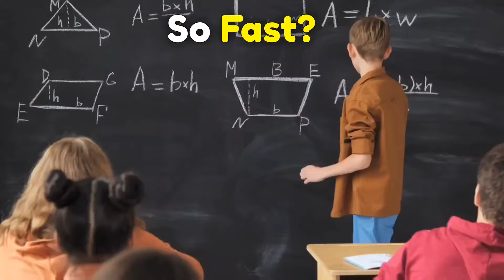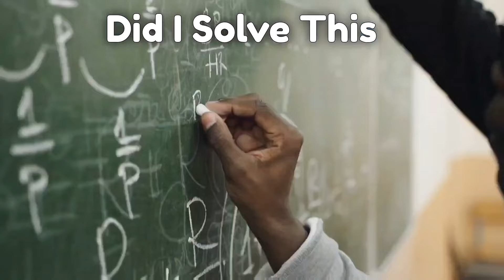What A Speedcuber See While Solving A Rubik's Cube 😱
Hello everyone today I will be showing you "What A Speedcuber See While Solving A Rubik's Cube"

USE MY CODE "INDIA" TO AVAIL DISOUNT ON CUBELELO

ALL QUERIES SOLVED :
1. WHAT A SPEEDCUBER SEE WHILE SOLVING A RUBIK'S CUBE
2. HOW A SPEEDCUBER SOLVES A RUBIK'S CUBE
3. HOW SPEEDCUBER SOLVES RUBIK'S CUBE SO FAST
4. HOW TO SOLVE A RUBIK'S CUBE LIKE A SPEEDCUBER
RUBIK'S CUBE SOLVED IN SLOW MOTION
HOW TO USE INSPECTION TIME IN RUBIK'S CUBE
WHAT TO DO IN INSPECTION TIME RUBIK'S CUBE
SPEEDCUBER THOUGHT WHILE SOLVING A RUBIK'S CUBE
HOW TO SOLVE A RUBIK'S UNDER 10 SECONDS
HOW TO SOLVE A RUBIK'S CUBE UNDER 5 SECONDS
RUBIK'S CUBE SOLVE UNDER 20 SECONDS
RUBIK'S CUBE SOLUTION
RUBIK'S CUBE SOLVED
CUBE SOLVING TRICK
CUBE SOLVE

BEST AND EASIEST TUTORIALS ON YOUTUBE

YOU CAN ALSO BUY MY RUBIK'S CUBE

LINK TO ALL MY CUBES!!

2×2s

1. YJ YUPO V2 M

3. X MAN FLARE 2*2

4. MOYU WEIPO WR S

3×3 s

5. YJ YOULONG V2 M - NOT AVAILABLE
10. X MAN TORNADO V2
11. YJ MG C EVO
12. MOYU WEILONG WR M 2021

4×4s

1. YJ YUSU V2 M

5×5s

6×6s

1. YJ YUSHI V2 M

7×7

1. YJ YUFU V2 M